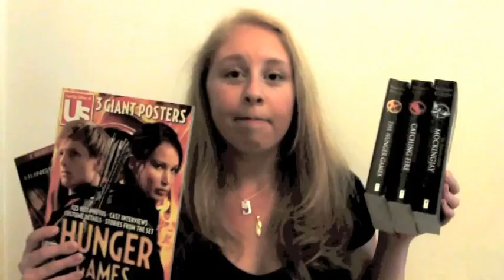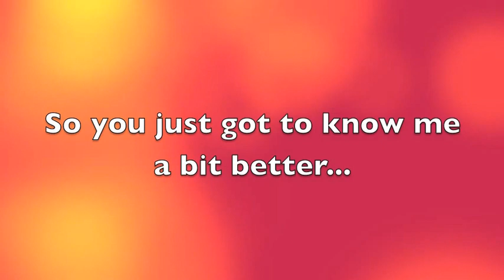Welcome To YouTube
A video in which I do the welcome tag and you get to know me a little better...
Awkwardness does not even begin to describe this video...